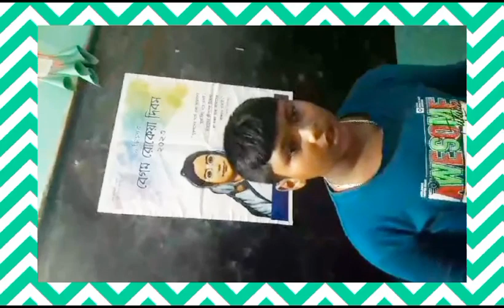ওসমানপুর ইউনিয়ন কিশোর-কিশোরী ক্লাব, কিশোর-কিশোরী স্থাপন শীর্ষক প্রকল্প,গণপ্রজাতন্ত্রী বাংলাদেশ সরকার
ওসমানপুর ইউনিয়ন কিশোর-কিশোরী ক্লাব
 কিশোর-কিশোরী স্থাপন শীর্ষক প্রকল্প
গণপ্রজাতন্ত্রী বাংলাদেশ সরকার
উপজেলা মহিলা বিষয়ক কর্মকর্তার কার্যালয়
মহিলা বিষয়ক  অধিদপ্তর
মহিলা ও শিশু বিষয়ক মন্ত্রণালয়
খোকসা উপজেলা, কুষ্টিয়া জেলা